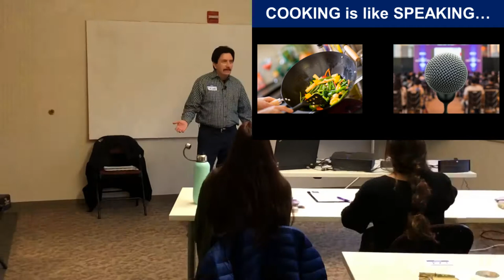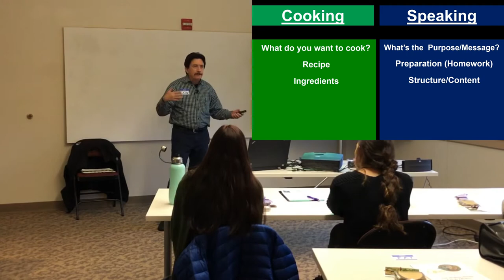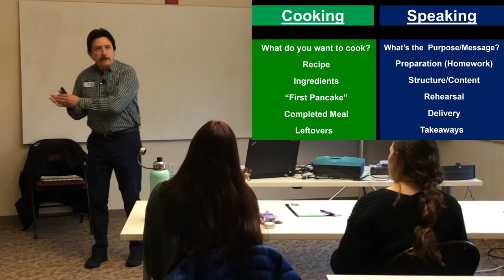2020 Ceres Community Project presentation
A short montage of a three hour presentation skills workshop conducted in January, 2020, by Don Franceschi for the Nutrition Educators at the Ceres Community Project in Sebastopol, California.  They are a wonderful non-profit organization that "energizes communities by linking what we eat and how we care for each other with the health of people and planet."  They were a pleasure to work with!   To learn more about the Ceres Community Project go